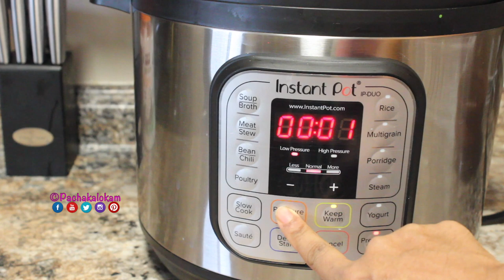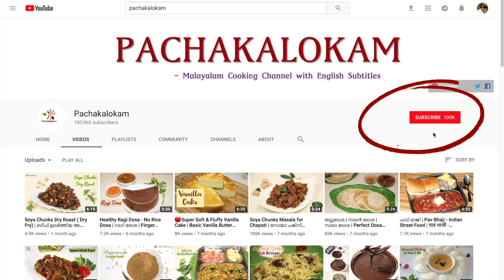ഒരു കിടിലൻ ഊണ് തയ്യാറാക്കാം | Kerala Style Lunch Menu | Fish Curry | Spinach Thoran | Pulissery